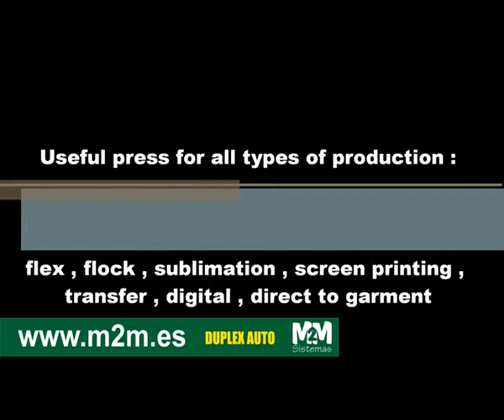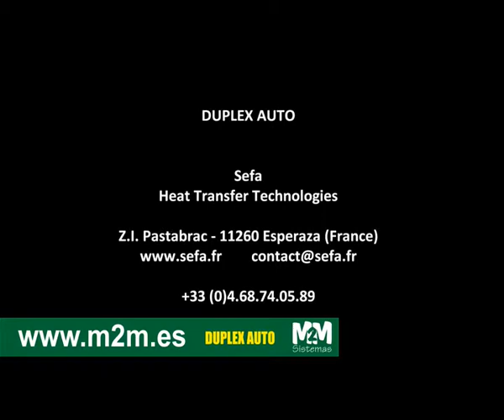SEFA Duplex Auto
Alta producción de transferencia textil. Doble plato con movimiento automático y programado de la parte superior. Saca el máximo rendimiento a una máquina de altas prestaciones.